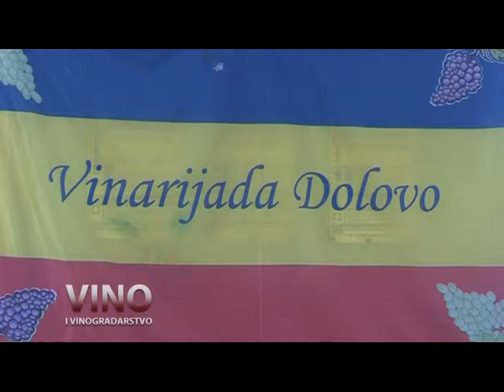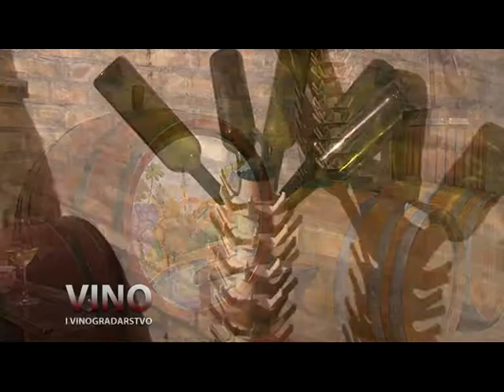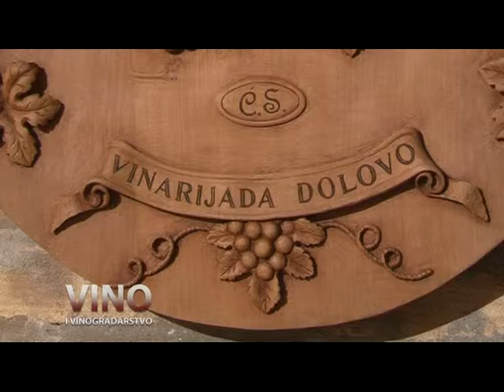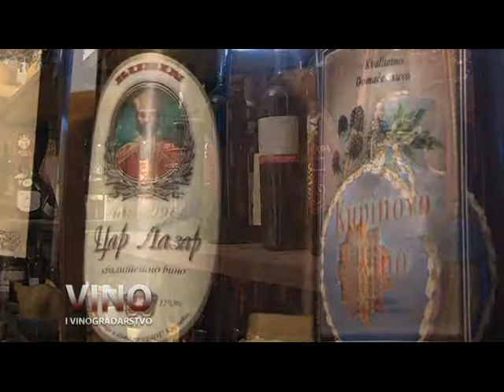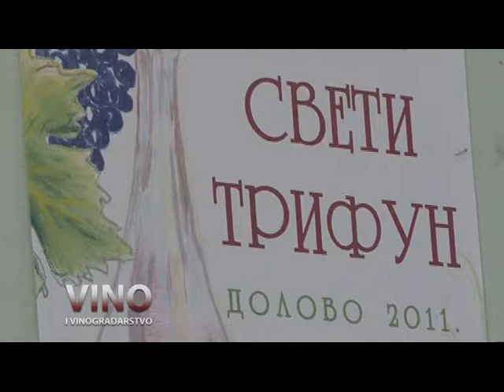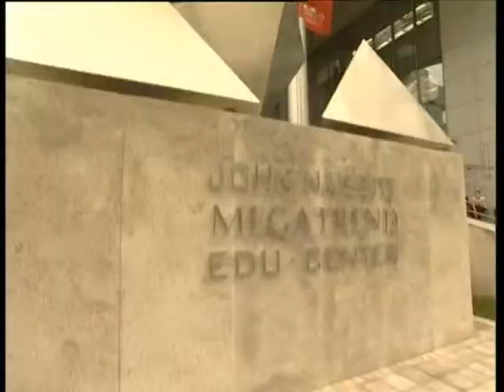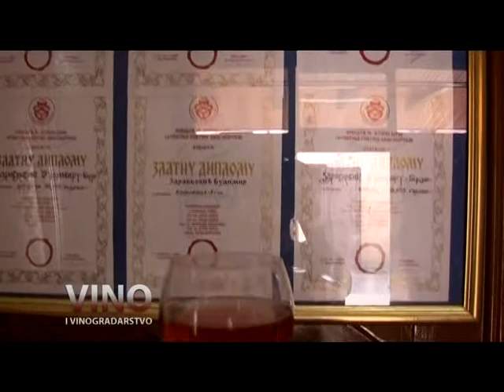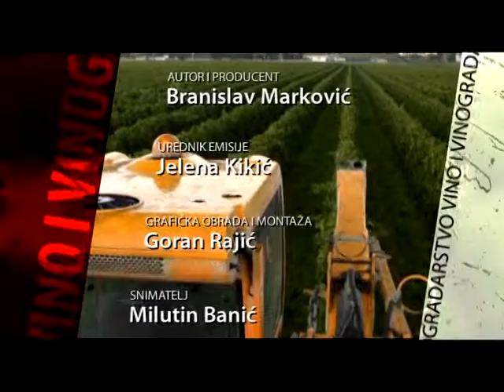Vino i Vinogradarstvo 41 ep